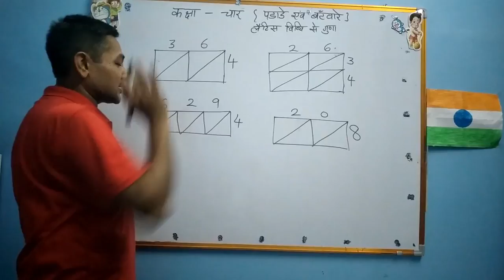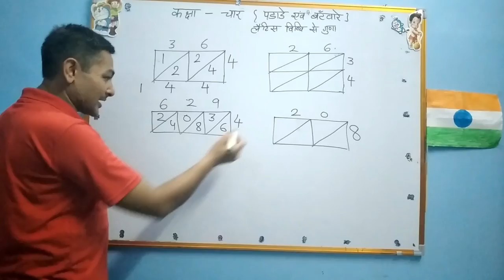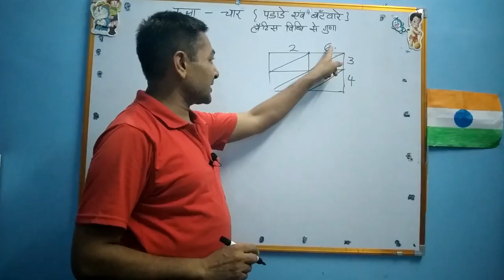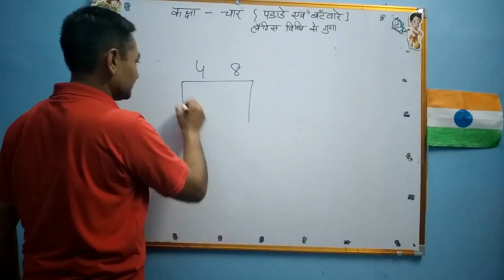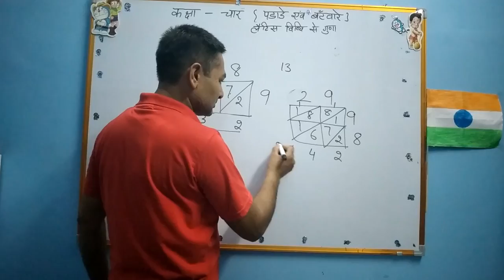Lattice Method multiplication लेटिस विधि से गुणा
ncert class-4 pahade aur bantvare लेटिस विधि से गुणा (latin vidhi se guna)

multiply my lattice method

लेटिस विधि से गुणा